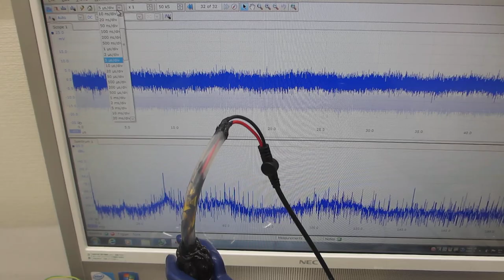メガヘルツの超音波発振制御プローブ実験 Megahertz ultrasonic oscillation control probe experiment